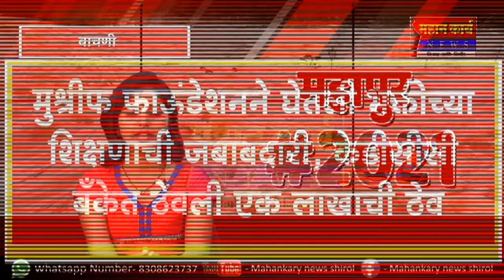मुश्रीफ फाऊंडेशनने घेतली भक्तीच्या शिक्षणाची जबाबदारी, केडीसीसी बँकेत ठेवली एक लाखाची ठेव